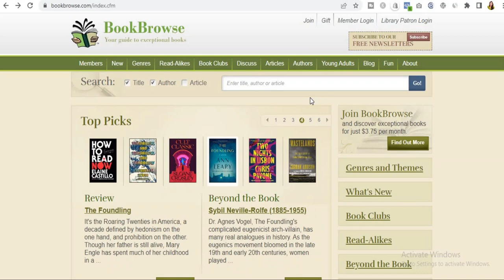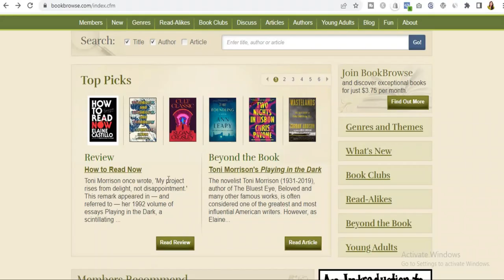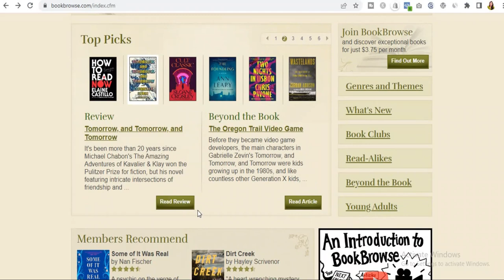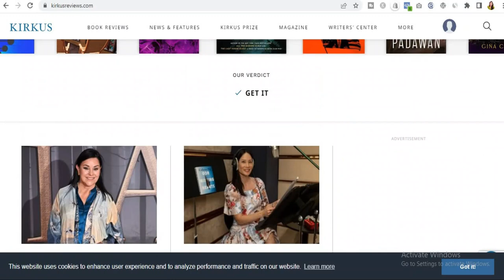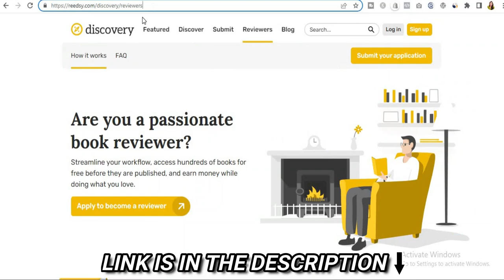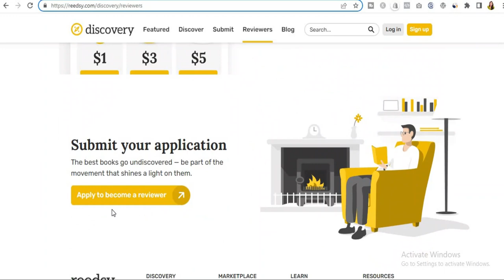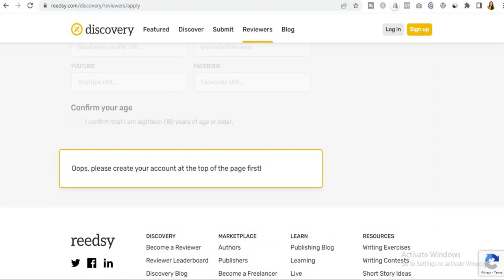Earn Money Online🔥 | How To Earn Money Online For Students | Earn Money Online Without Investment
In this video i.e earn money online I have explained one of the best way of how to earn money from home without any investment. This is also one of the best way to earn from mobile doing simple tasks which is best for students to work from home and earn money online without investment.